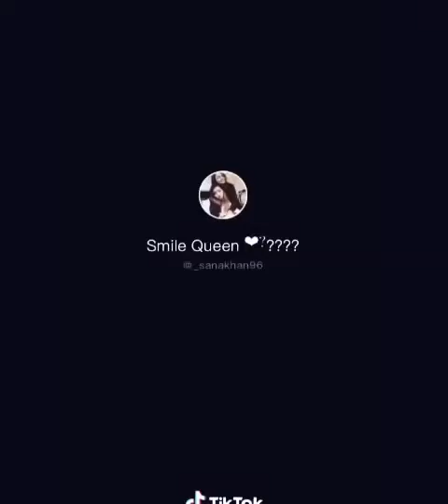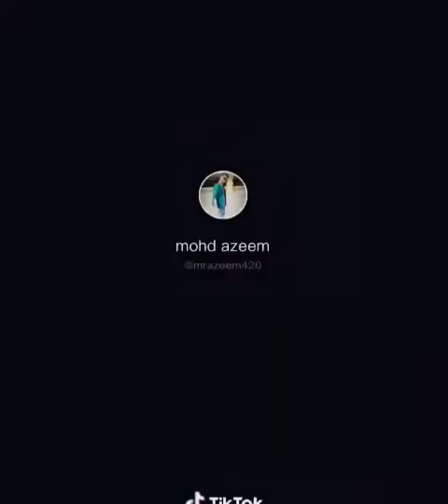Roti Zayada Na Khaya Karo | Funny Tiktok Videos 2020 | Tusi Mote Ho Gye Ho Kade Gym Shim Jaya Karo